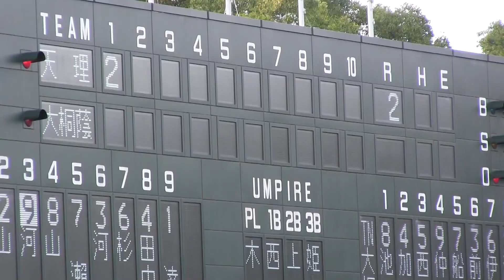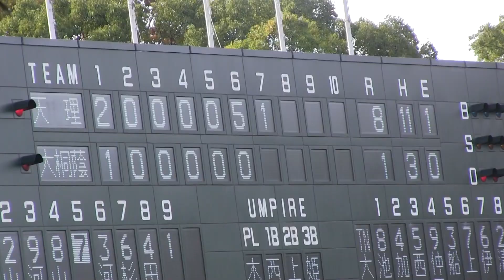天理河村選手山元選手瀬選手の驚弾３ホームラン 2019年秋季近畿大会決勝戦大阪桐蔭戦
2019年11月4日奈良県佐藤薬品スタジアム